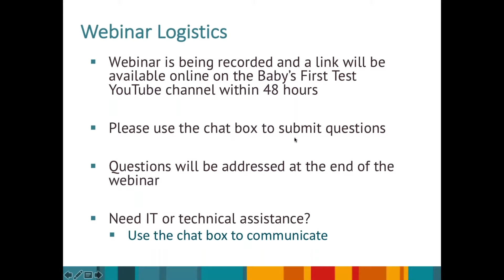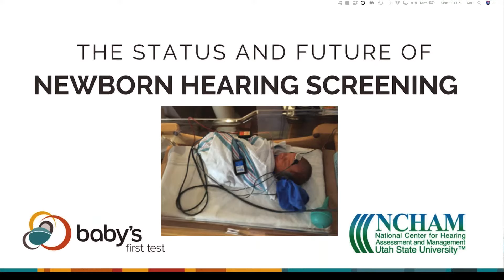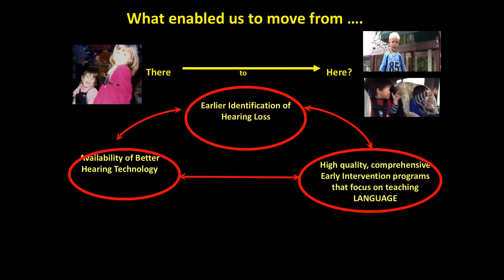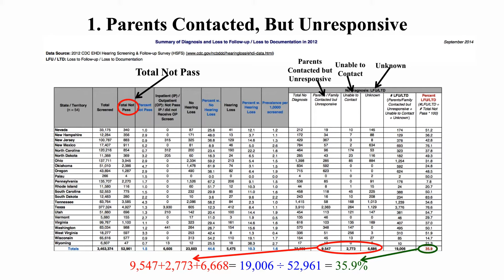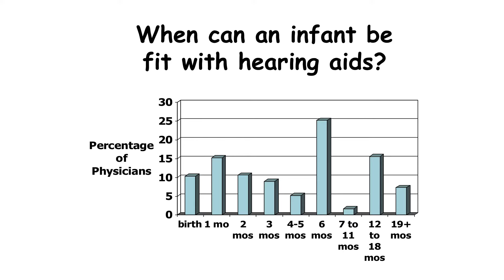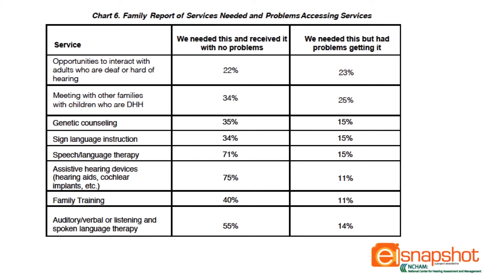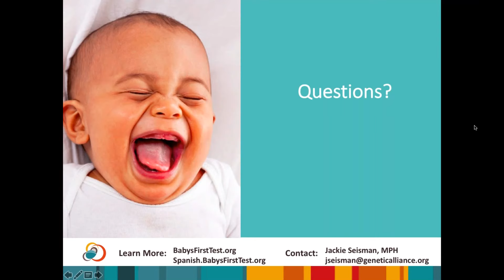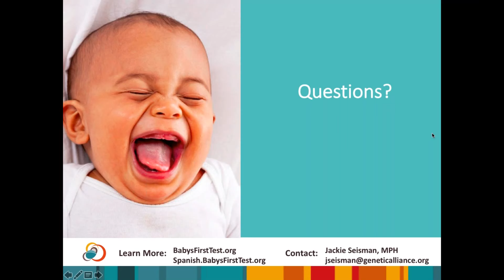The Status and Future of Newborn Hearing Screening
The importance of Early Hearing Detection and Intervention (EHDI) is widely recognized, and more than 95% of newborns in the United States are now screened for hearing loss. However, many babies who do not pass the screen are lost to follow-up, and there are significant problems linking EHDI systems to diagnostic, early intervention, medical home, and family support activities.

On July 23rd, 2018, Baby's First Test and the National Center for Hearing Assessment and Management (NCHAM) hosted an educational webinar about the status of newborn hearing screening in the United States. Dr. Karl White, Director of NCHAM, led this discussion and provided an update on their work as the National Technical Resource Center for all state-based EHDI programs in the US.